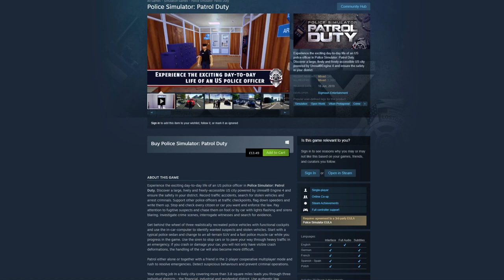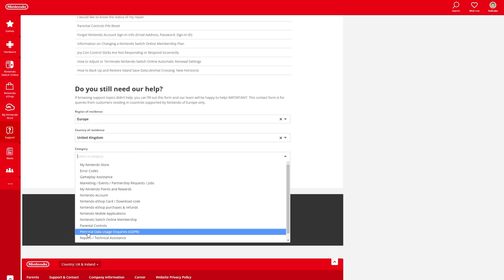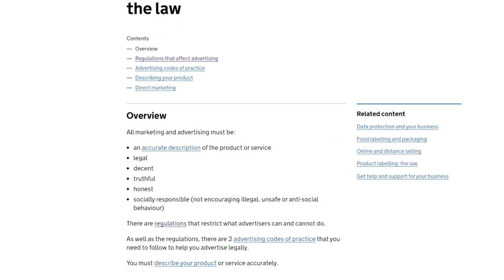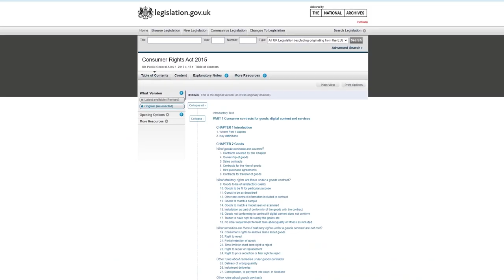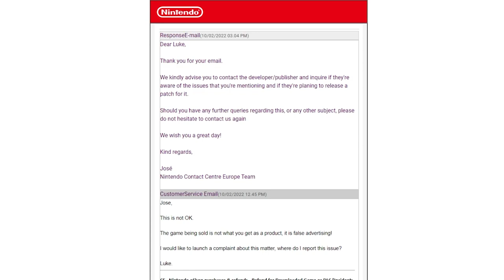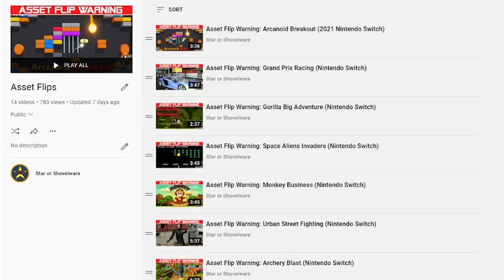Sorry Consumers! Nintendo says OK to False Advertising!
A couple of weeks back I covered Cop Car Police Simulator Chase, a game who's e-shop screenshots and description in no way represent the game you get. Today I discuss Nintendo's response to my request for a refund and report of false advertising.